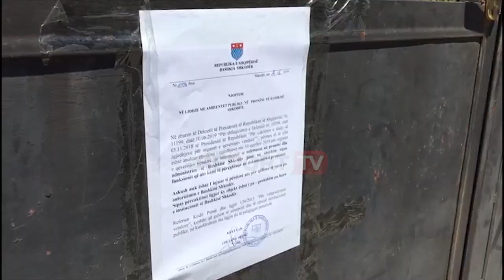Report TV -Shpërndahen materialet zgjedhore në Shkodër, disa shkolla vijojnë të kyçura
Shkodra është qyteti i radhës në të cilin ka nisur shpërndarja e  materialeve zgjedhore në disa prej qendrave të votimit. Disa shkolla vijojnë rezistencë, ndonëse ka pasur një urdhëresë nga Ministria e Arsimit për të vënë në dispozicion ambientet e tyre. Siç raporton gazetari nga Shkodra, Ergys Kavaja, shpërndarja do të bëhet fillimisht pikërisht në ato shkolla që janë të hapura.